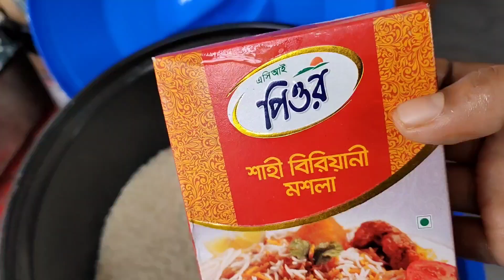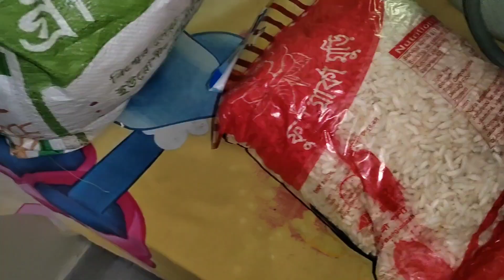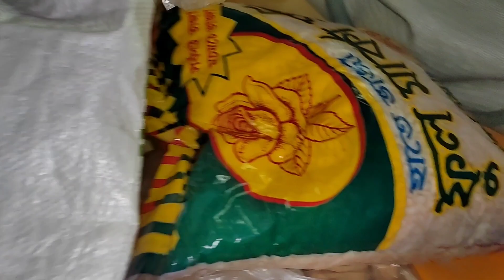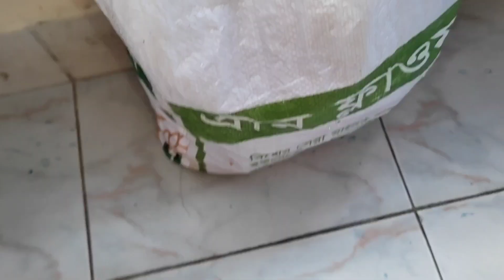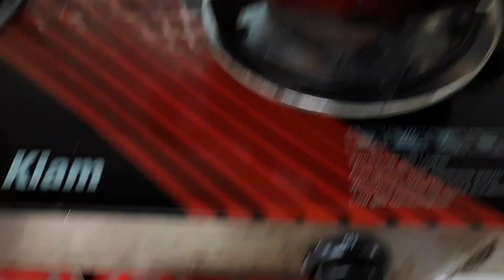পুরো এক সপ্তাহের ব্লগ😱কি কি কাজ করলাম শুক্রবার ছুটির দিন 🤔dailyvlog